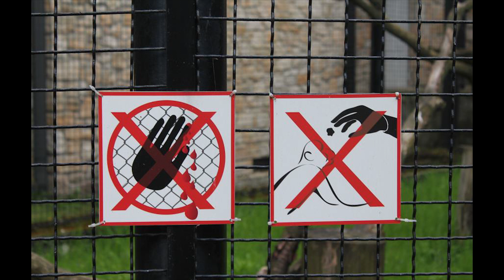Czy wiesz że ?hmm ..... - Ciekawostki o zwierzętach #1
Zapraszam na nową serie pod tytułem " Czy wiesz że - Ciekawostki o zwierzętach " , jeśli nowa seria się podoba pisać w komentarzach, wiem ze zdjęcia  nie są mega przekonujące, lecz jeśli seria ruszy będzie wszystko ulepszane, co sądzicie o Klaudii która jest nowa w Serii hmm ? Czekamy na komentarze, a także oceny czy  seria się podoba? Czy chcecie więcej takich odcinków  :)

                                                                                  Pozdrawiamy Arka Noego